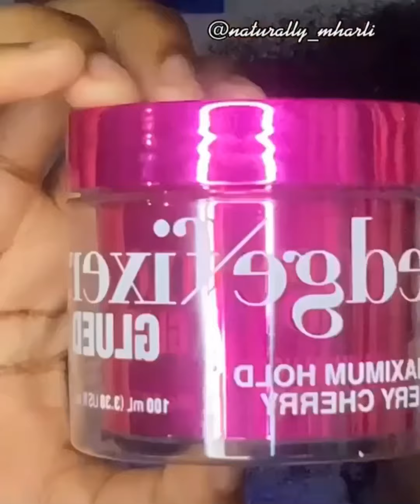💫 21 EASY RUBBER BAND HAIRSTYLES ON NATURAL HAIR WORTH TRYING🦋: cute rubber band hair styles 2021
This is a cute rubber band hairstyle compilation video that comes with different hairstyles.
I hope you are inspired and like the video

ALL OWNERS ARE CREDITED IN VIDEO